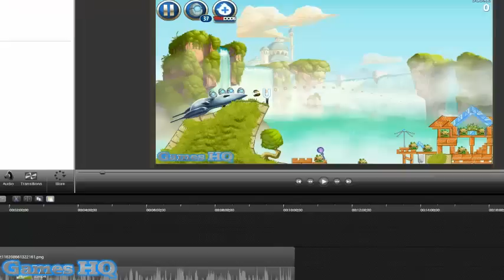Plants vs Zombies 2- Ancient Egypt Day 6-10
The Springening has sprung! Celebrate with the explosive special-edition plant Dandelion, enjoy 17 days of glorious garden parties and 8 spring-themed zombies, play new Eggbreaker mode in Piñata Party and collect 5 fresh new costumes in this limited-time event.
"Best Games of 2013" Collection on Google Play
Play the sequel to the hit action-strategy adventure with over 30 Game of the Year awards. Meet, greet and defeat legions of zombies from the dawn of time to the end of days. Amass an army of powerful plants, supercharge them with Plant Food and power up your defenses with amazing ways to protect your brain.
100 Million Downloads – This app has received more than 100 million overall downloads.
Winner: Best Mobile Game at E3 – Game Informer
Winner: Best Mobile Game 2013 – Mashable
Winner: Game of the Year 2013 – Slide to Play
Game Features